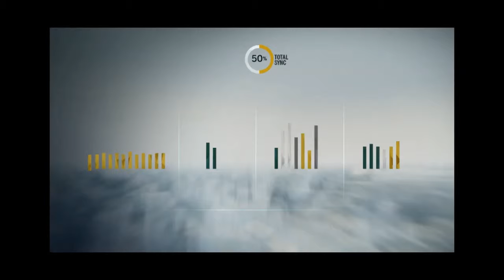Assassin's Creed Unity (PC) Playthrough Part 15